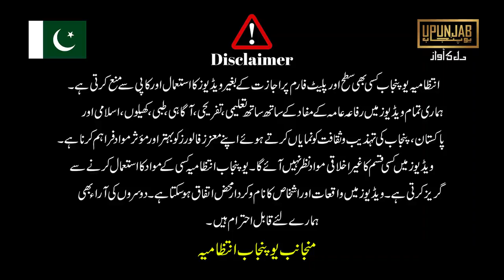75 سالہ طالب علموں نے 100سال سے زائد عمر کے استاد کو اپنے مادر علمی میں بلا لیا۔یو پنجاب کی رپورٹ ۔۔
75-year-old students invited their 100-year-old teacher to school.